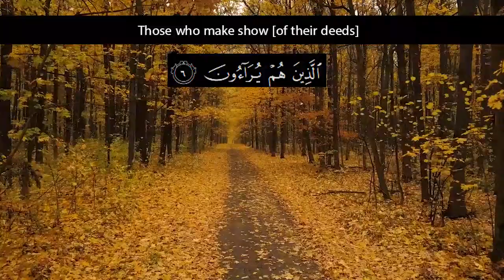Recitation of Surah Al- Ma'un | English Translation